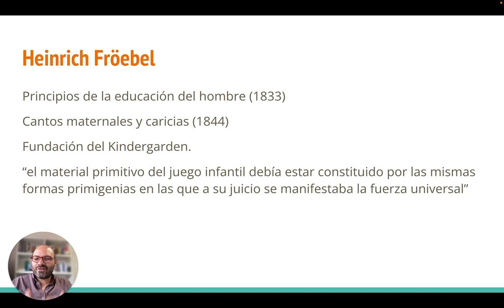Fröebel y su influencia en la educación inicial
En este video, exploraremos la vida y las contribuciones de Fröebel, un discípulo de Pestalozzi que realizó importantes aportes al campo de la educación inicial. Hablaremos sobre sus escritos, su visión de la pedagogía y su fundación del kindergarten. También discutiremos la importancia del juego como mecanismo de aprendizaje y cómo Fröebel utilizó materiales didácticos para fomentar la interacción y el desarrollo de los niños. Además, exploraremos la idea de los "dones" y cómo estos materiales permitieron a los niños aprender sobre formas de vida, belleza y conocimiento. Este video proporcionará una visión general de la influencia de Fröebel en la educación inicial y su legado duradero.